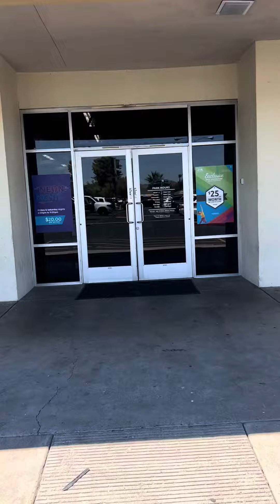NewFam Adventurez: Altitude Trampoline Park- Phoenix, AZ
For my Phoenix, AZ families check out this affordable family fun trampoline park